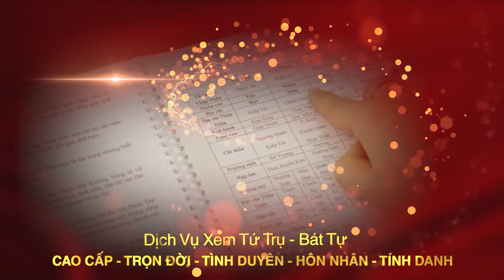Nhà Gần Đường Dễ Mắc Đại Kỵ Phong Thủy Này Nhà Ống Nếu Mắc Lại Càng Nguy Hiểm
Tên video: Nhà Gần Đường Dễ Mắc Đại Kỵ Phong Thủy Này Nhà Ống Nếu Mắc Lại Càng Nguy Hiểm
▶ Dịch vụ cung cấp:
1. Tư vấn lập Hồ Sơ Phong thủy Nhà đang ở, Nhà chung cư, Nhà xây mới, Văn phòng làm việc, Thiết kế hồ sơ Kiến trúc Phong thủy
2. Tư vấn lập Hồ Sơ Phong thủy nhà máy, quy hoạch khu đô thị
3. Tư vấn lập Hồ Sơ Phong thủy nhà thờ, đình, chùa, miếu, phủ
4. Tư vấn Thiết kế đặt để mồ mả Âm trạch
5. Dịch vụ xem ngày Cưới hỏi, Động thổ, Đổ mái, Nhập trạch, Khai trương, Mua xe, Ngày giờ sinh, Sim số phong thủy.
6. Dịch vụ Khai Quang, điểm Cốt, nạp Khí cho vật phẩm Phong thủy
7. Lập Hồ sơ Tư trụ - Bát tự Cao cấp, Tứ trụ - Bát tự Trọn Đời, Tứ trụ Bát tự Hôn nhân, Tứ trụ - Bát tự Tính danh, Tứ trụ - Bát tự Nhân duyên
8. Cung ứng, sản xuất, chế tác các Vật Phẩm, Pháp khí, Pháp cụ Phong thủy
9. Tài liệu, sách Văn hóa phơng đông, Ứng dụng App – WebApp, Đào tạo Phong thủy, Tứ trụ, Dịch học, Tử vi, Tướng học
▶ Địa chỉ:
VP HCM: 778/5 Nguyễn Kiệm, phường 04, quận Phú Nhuận, HCM
VP ĐÀ NẴNG: Tầng 12, Toà nhà 218, Bạch Đằng, Q. Hải Châu